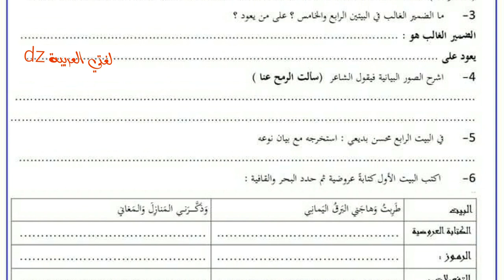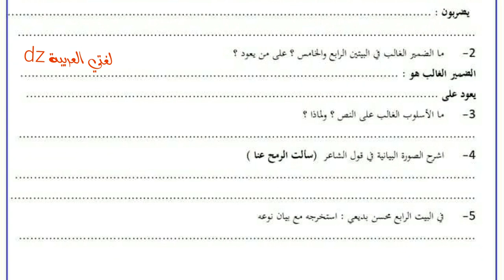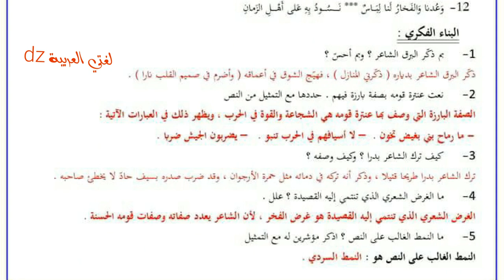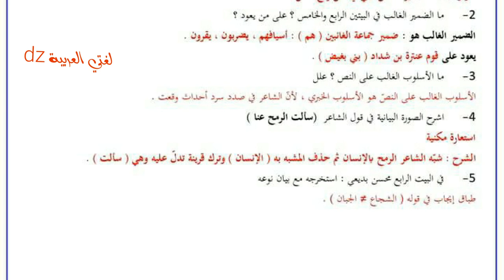فروض واختبارات الفصل الأول الأولى ثانوي شعبة آداب وعلوم. شعر الفروسية.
فروض واختبارات الفصل الأول الأولى ثانوي شعبة آداب وعلوم. شعر الفروسية..البناء الفكري والبناء اللغوي بالإضافة إلى الوضعية الإدماجية النقدية .